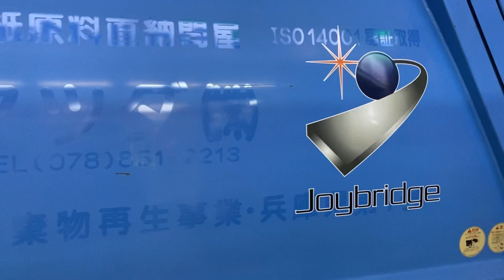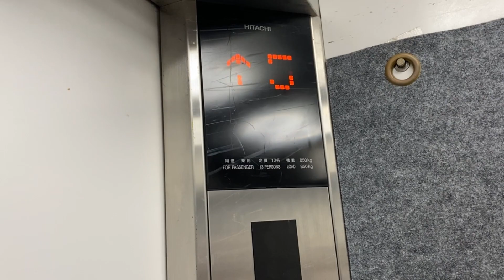【板橋ハウス】板橋ハウスがいた【がいた】